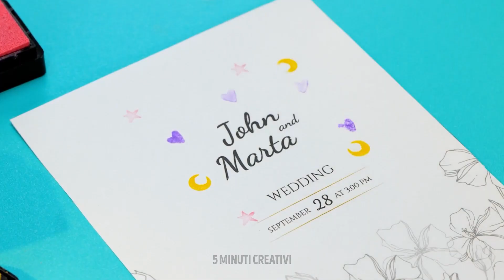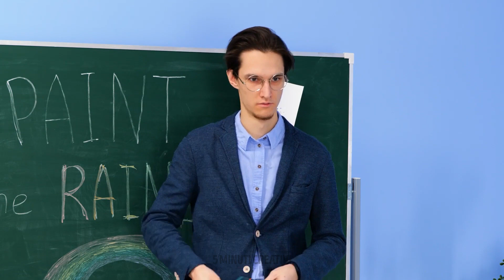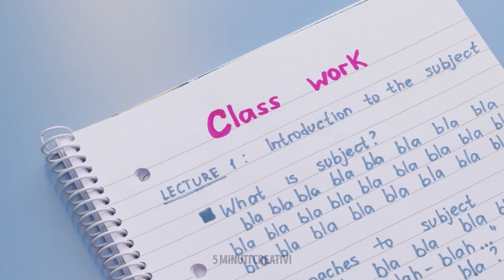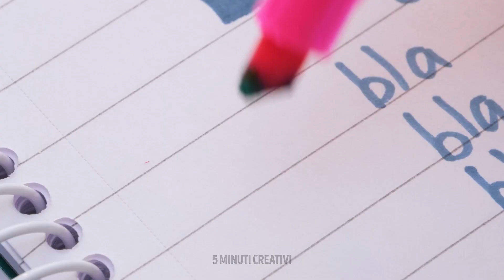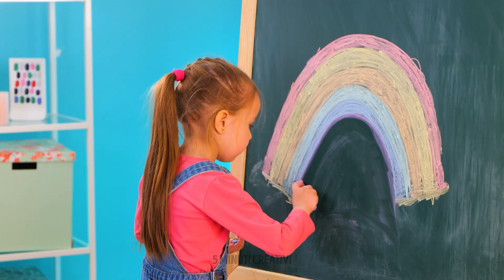TRUCCHI FACILI PER DISEGNARE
Se ti piace disegnare, allora questo video fa per te. Qui troverai delle lezioni di disegno adatte anche ai bambini. Scopri com'è facile disegnare un leone, un pappagallo, un pavone, un cavalluccio marino, una pecora e persino un fenicottero. Inoltre, ti mostreremo delle tecniche di disegno davvero insolite. Ad esempio, come utilizzare il nastro adesivo e un pettine per creare un disegno fighissimo. Ci sono anche diverse idee creative per la cancelleria. Ti mostreremo come decorare la copertina di un taccuino. E ci sono anche dei tutorial per creare adesivi. Avrai bisogno di carta pergamena, nastro adesivo trasparente e tanta immaginazione.

SEGNALIBRI:

00:39 Motivo arcobaleno

01:39 Pennarello fai da te

04:17 Come creare delle sfumature colorate

07:59 Scarabocchi divertenti